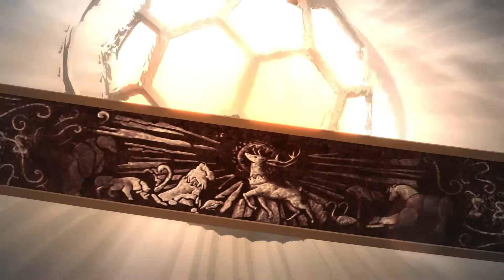McReaps Plays...Game Of Thrones |Episode 2, Part 2| Something to prove.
Episode 2 part 2 see's us trying to prove ourselves worthy of the ranger title, despite the frosty reception at Castle Black. Rodders also tries to get house in order, but realises we can't do this alone. Will we be able to rally allies and make a stand?

-More from McReaps

If you like the series please mash that sub button to get notified when I release future videos For more of my Lets plays & other Play listed stuff check out

Credits:
Intro remix is by a very talented chappy called Rameses B, check his youtube channel out for further information and links to more of his work.